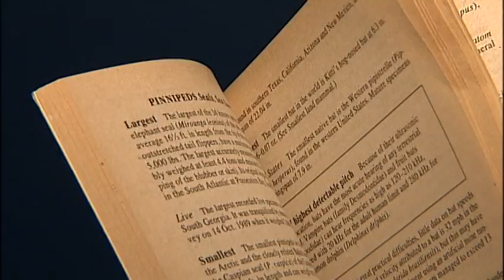Pinwheels for Child Abuse Prevention